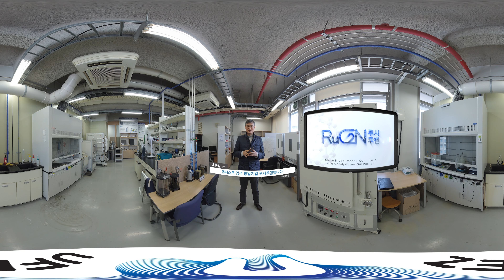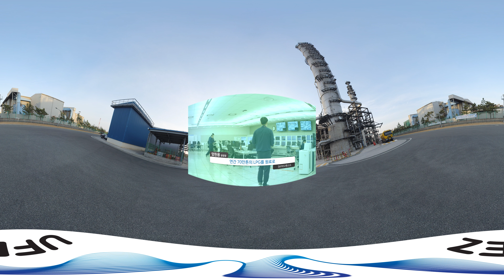2021 울산경제자유구역청 360° VR 홍보 영상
2021 울산경제자유구역청 360° VR 홍보 영상